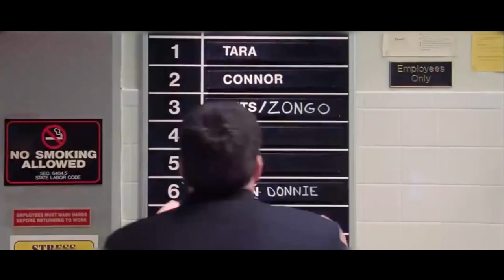Boxing Champion Runs a Restaurant but No One Dares to Quit It,and Lets Employees Earn $20, 000 a Day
Movie Name: The Slammin' Salmon

Summary:
The owner of a Miami restaurant indebted to the mob institutes a contest to see what waiter can earn the most money in one night.

Director
Kevin Heffernan
Writers
Jay Chandrasekhar,Kevin Heffernan,Steve Lemme
Stars
Michael Clarke Duncan,Jay Chandrasekhar,Kevin Heffernan